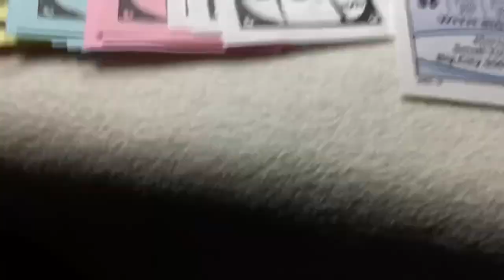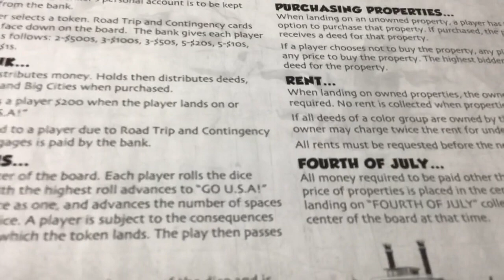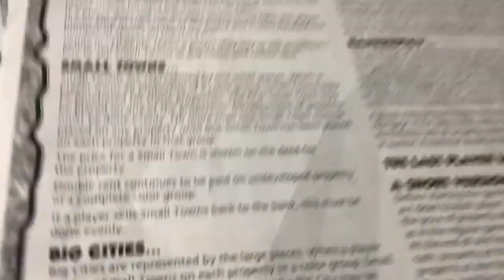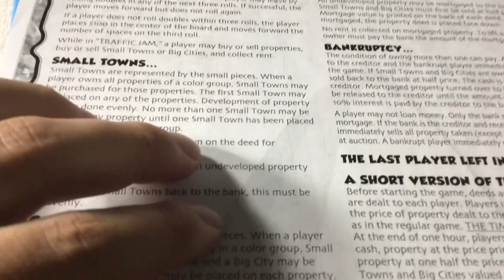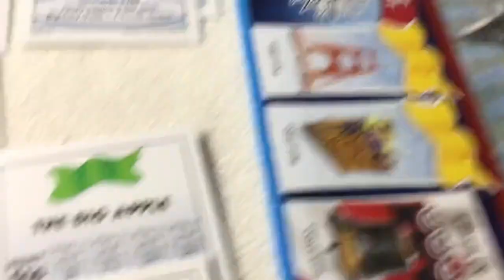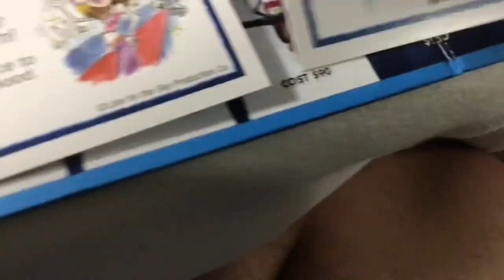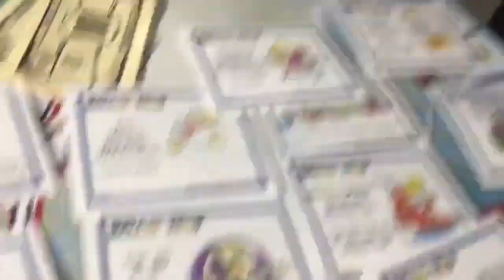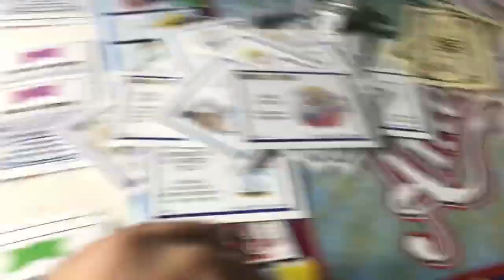How to play - America opoly - Episode 37